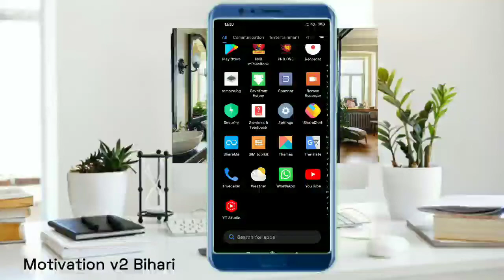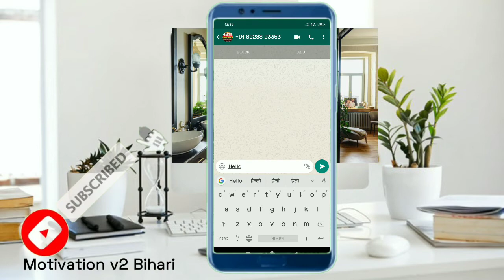How To Send Whatsapp Message Without Save Number | Bina number save kiye whatsapp kaise kare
Send Whatsapp Message Without Saving Number | Whatsapp Par Bina Number Save Kiye Message Kaise Kare

Bina number save kiye whatsapp kaise kare | How To Send Whatsapp Message Without Save Number
Dosto is video me humne apko bataya hai ki Ap apne mobile ke Contact me Number Save kiye bina whatsapp par kisi ko bhi Message kar sakte hai, Wo bhi bina kisi Application ko use kiye
ummeed hai aap sabhi ko ye video bahut pasand aayegi to please isey like kare share kare comments karke bataye video ap dosto ko kaisi lagi aur channel subscribe krna na bhule dosto. motivation v2 BBihari

Mobile मे बिना नंबर सेव किए WhatsApp पर मैसेज भेज सकते हैं।
WhatsApp par Bina mobile number save kiye message bhejen
WhatsApp Bina mobile number sev ki message kaise bhejen
mobile number Bina sim ke WhatsApp per message kaise bheje
WhatsApp par message bhejne ka tips and tricks
Mobile se message bhejne ka tips and tricks
WhatsApp par mobile number save kiye message bhejne ka Tarika
WhatsApp par message kaise
WhatsApp per message kaise bheje